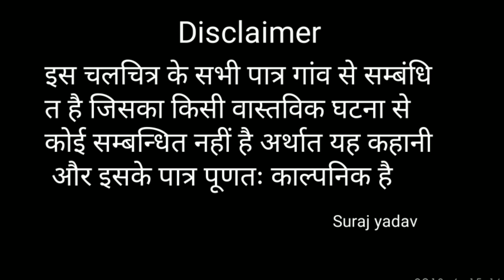Action helicopter short film mobile phone film making ||suraj yadav film making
Mobile phone film making.
helicopter  film making